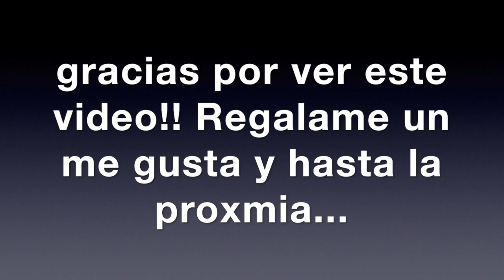Gridley Ca en la feria 🎡 2019